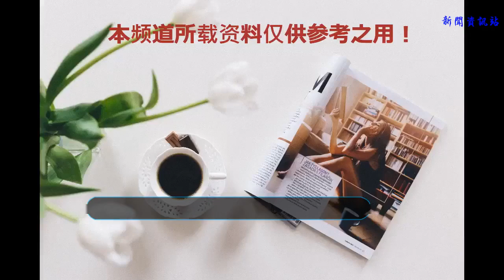為了培養女兒的潮流感，陳冠希是這樣寵女兒的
如果說近些年陳冠希改變最大的地方在于什么，那一定是少不了瘋狂的曬女兒和妻子，而我們的 Alaia 小公主，也自然成了大家的關注重點，從穿搭到球鞋，再到環境，Alaia 實力演繹了什么是潮流要從娃娃抓起。
    除了給予穿搭的靈感，含著金鑰匙出生的Alaia，剛出生就擁有了她爸口中的百萬美金球鞋。
    年紀小小就已經登上 GQ雜志，和爸爸上演花式父女愛~
    女兒的專屬T恤
    三口之家的 Air Force 1 合集，以及自己專屬的Alaia專屬定制的AF1~
    玩具也是KAWS的手伴玩偶~
    趴著的是村上隆的“太陽花”超大抱枕。
    穿搭不是Supreme，就是各種最新潮流單品~
    合影的對象不是 Ralphlauren，就是阿布千登世~
    當然，對于Alaia能否真正引領國內的潮流方向，都暫且是個未知數，但是有爸爸的熏陶，相信也一定能成為潮流圈的領軍人物。
    就像之前的一個視頻中，Alaia搖搖晃晃的走，陳冠希一直不停的往后退，每當Alaia走路不穩要摔倒時，他會伸出手又縮回手，想要保護她，又希望她能靠自己勇敢的向前走。那就多給一些祝福吧，讓她成為一個新的崛起。